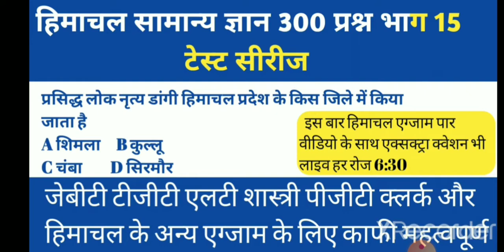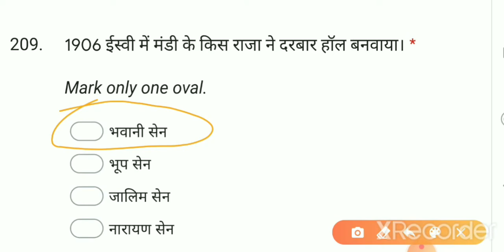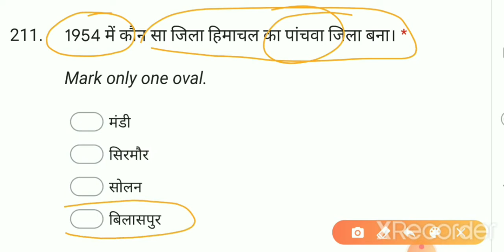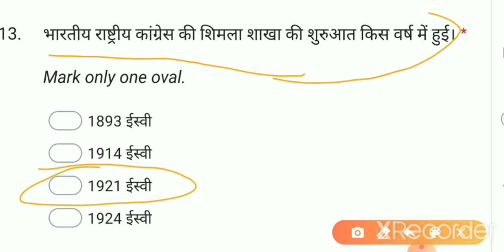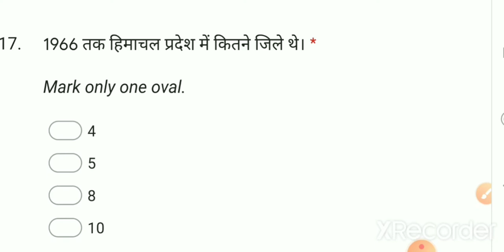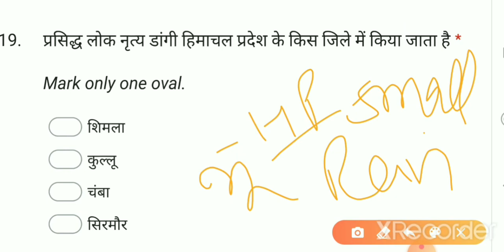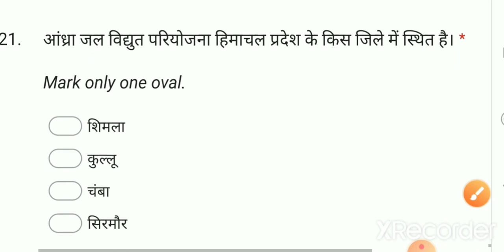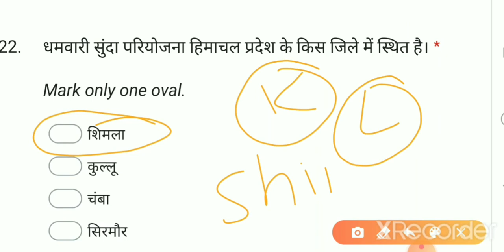Hp Gk Most important 300 Questions Day-15